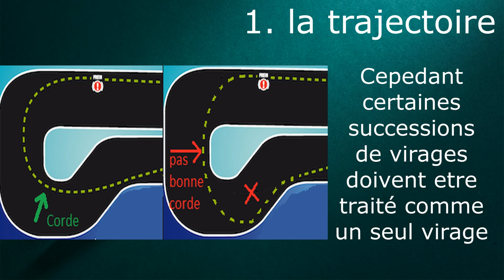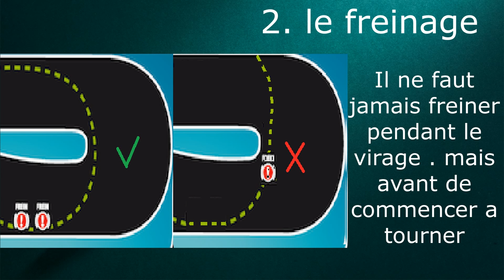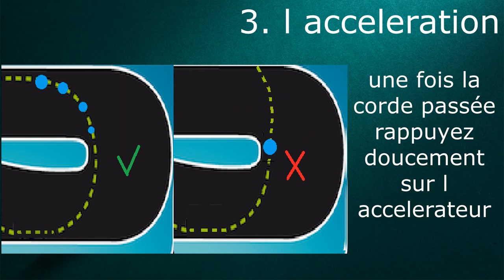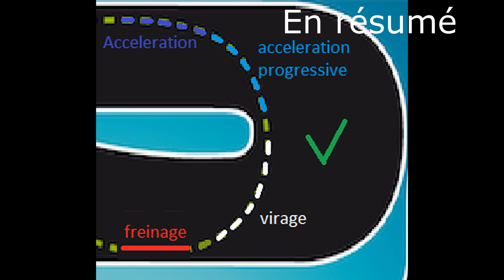Karting lecon de pilotage pour débutants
trajectoires freinage et acceleration comment gagner plusieurs secondes très facilement.